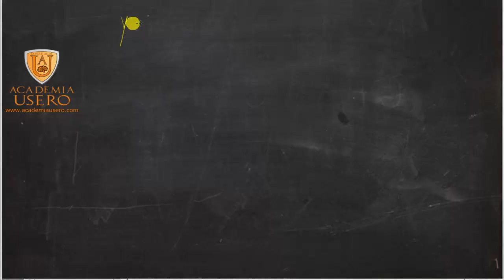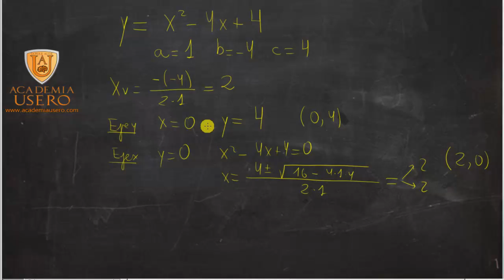Representación gráfica de una parábola Academia Usero Estepona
Representamos gráficamente una parábola siguiente estos pasos:
1) Calcular el vértice: x=-b/2a
2) Punto de corte con el eje y: x=0
3) Puntos de corte con el eje x: y=0 y ecuación de segundo grado
4) Tabla con puntos alrededor del vértice.
5) Gráfica
Matemáticas Acceso a Ciclos Formativos de Grado Superior